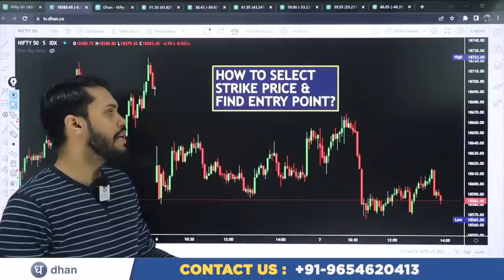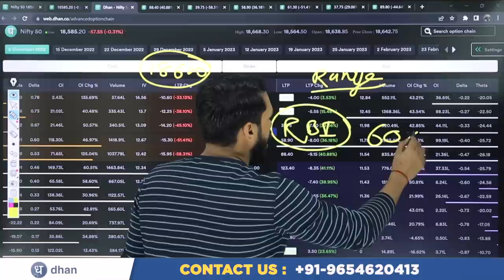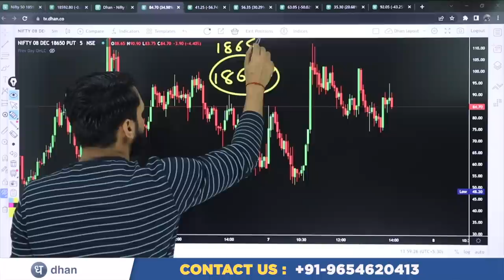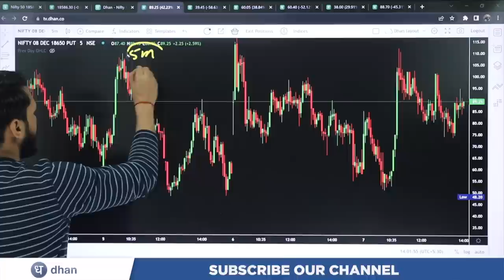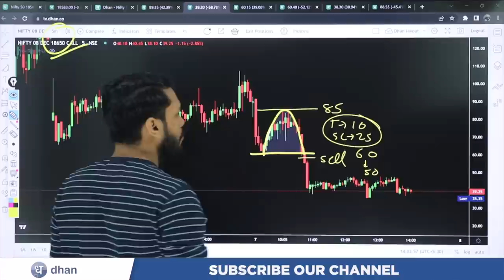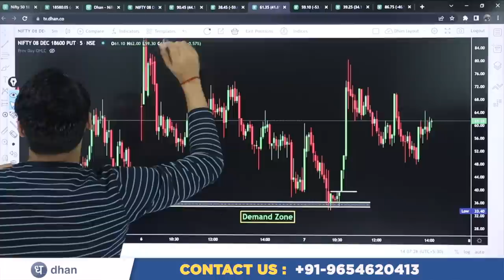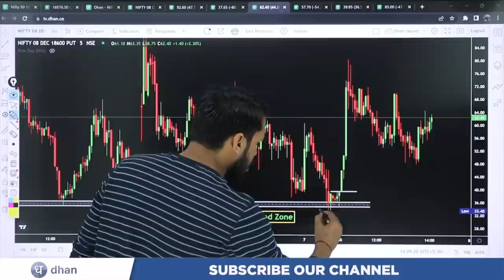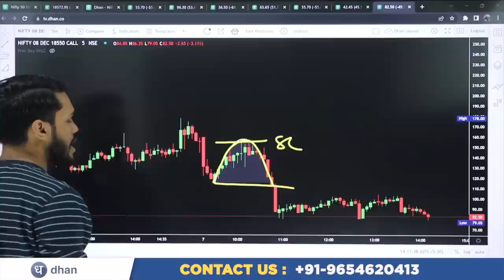HOW TO SELECT STRIKE PRICE IN OPTIONS INTRADAY | STRIKE PRICE KAISE SELECT KARE | OPTION STRATEGY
In this video, we explained: How to select a strike price in options trading. Using this strategy we can trade in options intraday also.
After Download Enter the Org Code:- fvcqr